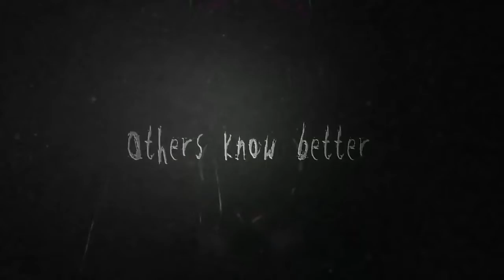SLENDER: THE ARRIVAL Launch Trailer